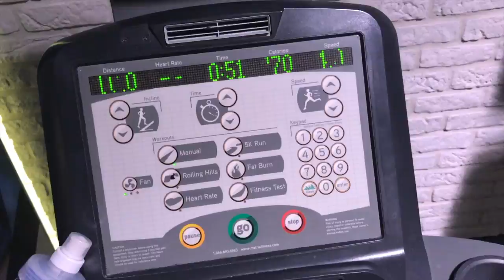UKRADŁAM MALINY (PRAWIE: 'MILIONY') | FOODVLOG #023